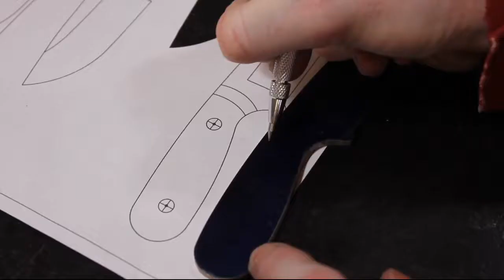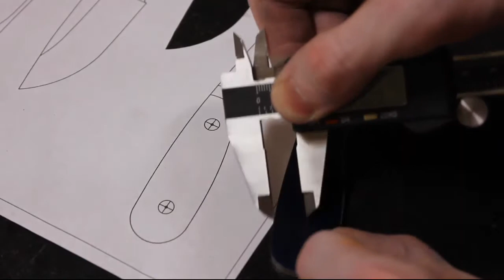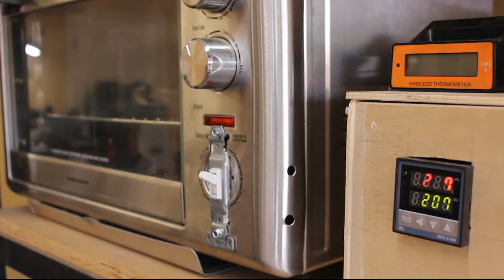Making a Small EDC Fixed Blade Knife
This is a fun, small EDC knife build! Hope yall enjoy this one. I love how the handles turned out with the Ebony and stainless steel corby fasteners.